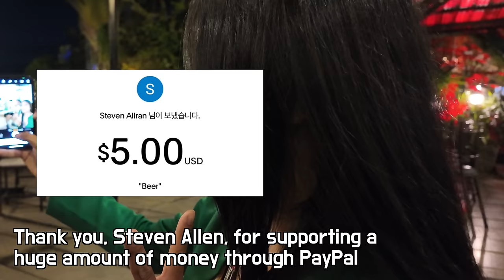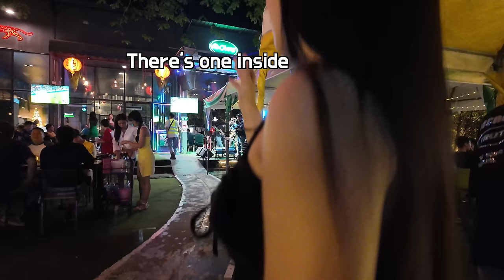I will visit your hotel after midnight😍 I confessed my love to a beautiful 22-year-old Thai waitress